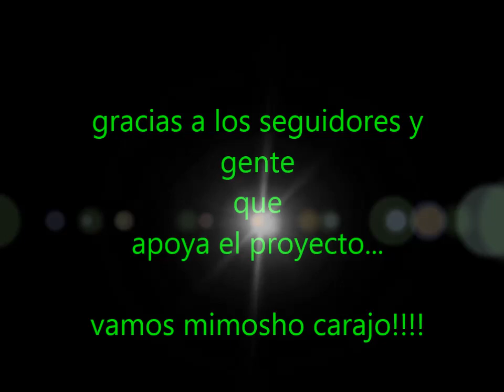camara testigo.. ;) "el Mimosho"